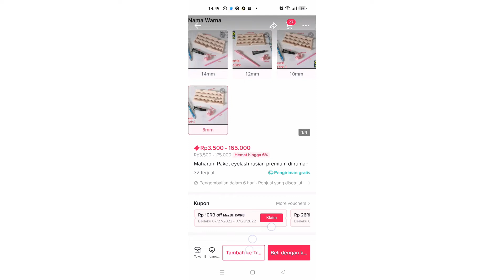follow Tik Tok @Maharani beauty bdg untuk beli paket eyelash pasang di rumah